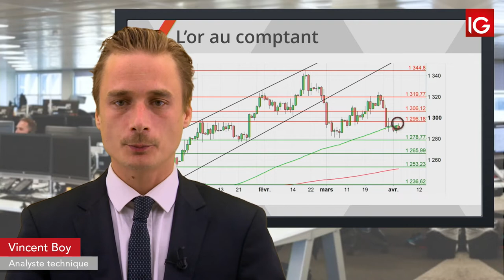Bourse - GOLD, le dollar US sous surveillance - IG 04.04.2019